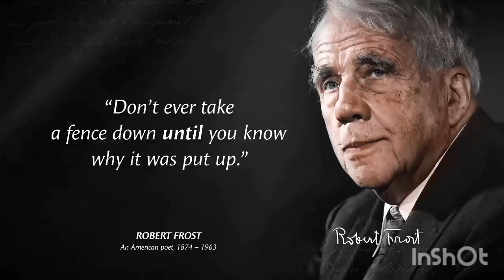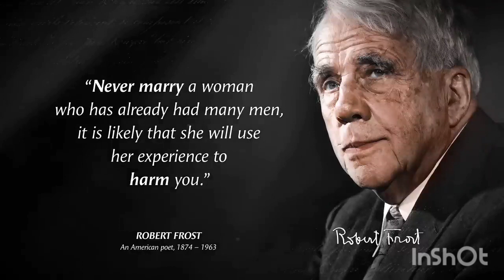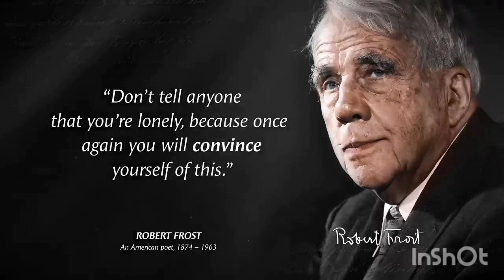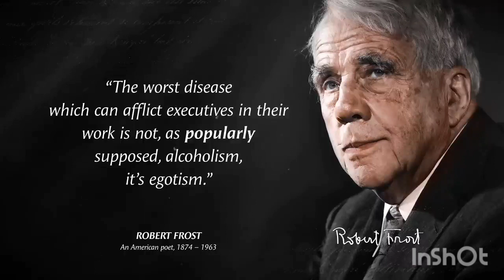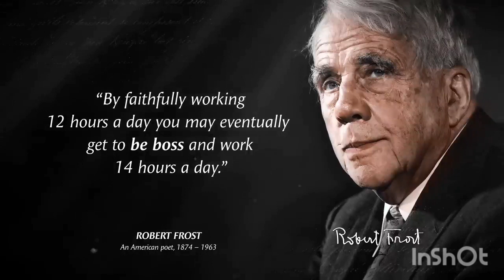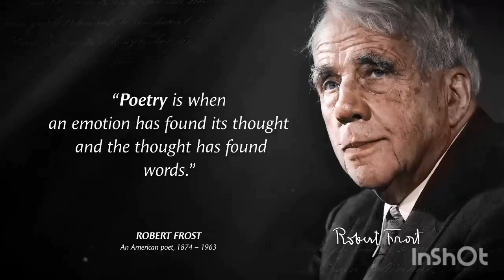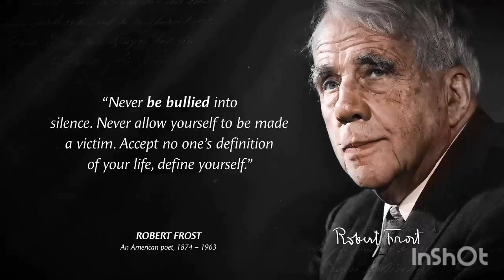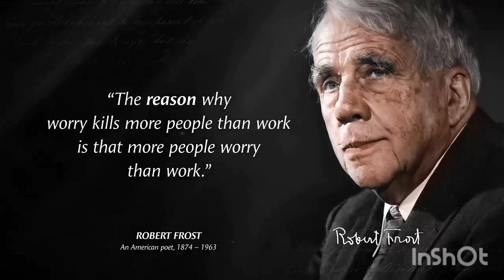Best motivational quotes | Robert frost quotes | Quotes about Life | Wise Quotes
Robert Frost was an American poet.  Known for his realistic depictions of rural life and his command of American colloquial speech, Frost frequently wrote about settings from rural life in New England in the early 20th century, using them to examine complex social and philosophical themes.
These are vivid sayings and quotes from Robert frost. The best quotes and aphorisms of Robert frost will make you think about many things in life. Life quotes from Robert frost are definitely worth your time.
This video contains quotes from Robert frost. This quotes compilation is made of his best quotes and we hope that these life quotes can make you think about many things in your life. Robert frost's quotes are definitely worth your time. Don't forget to take screenshots of the quotes you like to put together in your collection of inspirational quotes. Best motivational quotes and wise quotes.